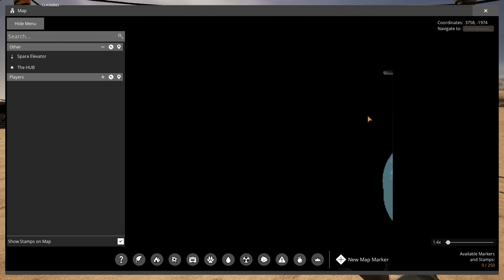Banyak Alien Technology Baru! - Satisfactory 〔3〕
Technology alien sekarang makin banyak guys! Kayanya bagus semua.